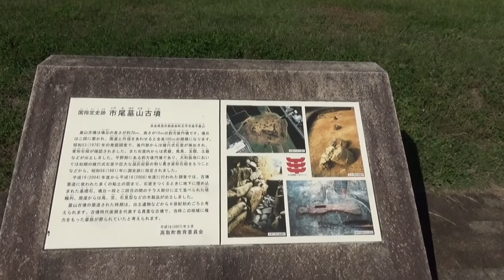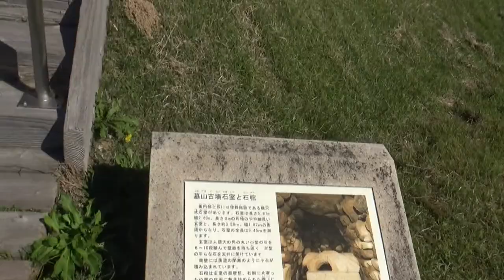市尾墓塚古墳 前方後円墳70ｍ高さ10ｍ 6世紀初頭 墳丘に登ることも可能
全長66m、高さは10mに及ぶ、古墳時代の後期を代表する典型的な前方後円墳。
奈良県立橿原考古学研究所が行った昭和53(1978)年の発掘調査では、後円部に横穴式石室が見つかり、凝灰岩製の巨大な家形石棺も確認された。
昭和56(1981)年に国指定史跡となるも、現在は公園として整備され、外から内部を見学したり、墳丘に登ることも可能。

高取町教育委員会による平成16(2004)年の再調査では、横穴式石室の閉塞状況などが改めて分かり、新たに石棺を石室の奥へ運ぶために掘られた墓道も確認された。
全長9.45m、幅2.45mの石室は、玄室部分の高さが3mあり、長方形の平面形状から片袖式の横穴式石室となっている。石室の基礎石は全国の古墳でも数例しかない、非常に貴重なもの。納められた石棺は長さ2.61m、幅1.27m、高さ1.39mを誇り、奈良県内でも最大級の規模という。また、後円部から前方部にかけた墳丘一段目の平坦部を発掘したところ、円筒埴輪が出土。10cm間隔で並ぶように立つ埴輪の列は、当時の位置を保ったままと思われる。
この他にも、「木の埴輪」と呼ばれる木製の鳥形埴輪も出土しており、平成19(2007)年には全長が3m近くに達しそうな板状の木製品が見つかったと発表され、話題となった。毎年7月には「高尾町ふるさと夏まつり」の一環として幻想的な燈火会を行い、横穴式石室も公開される。